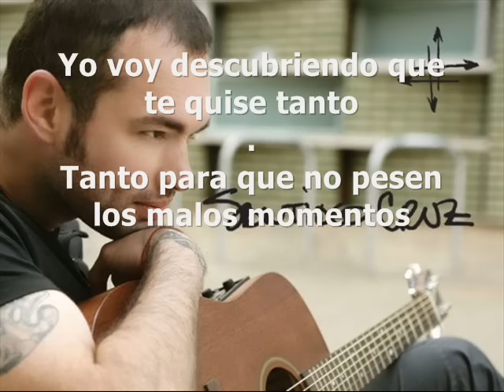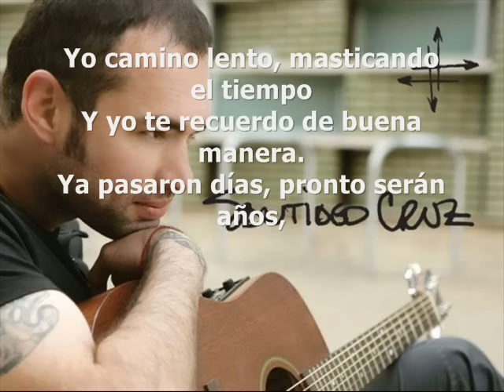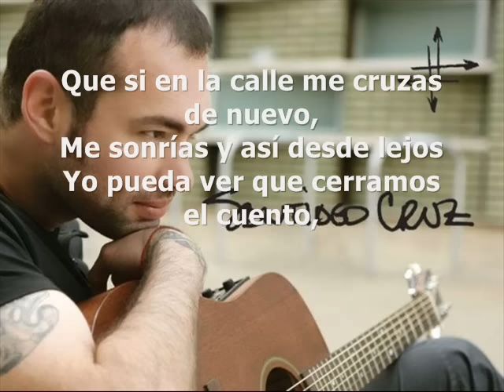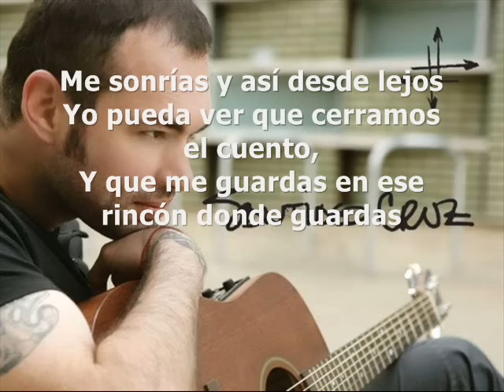Desde Lejos (letra) Santiago Cruz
Desde lejos
Santiago Cruz
Album: A quien corresponda